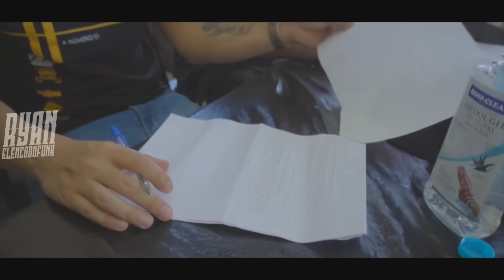Cracolândia - MC Hariel, MC Davi, Salvador, MC Ryan SP, Alok (Making Of Exclusivo) 2020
Artista - MC Hariel, MC Davi, Salvador, MC Ryan SP, Alok
Música - Cracolândia
Ano - 2020
Produção - DJay W e Alok

Quer sua música no canal, faça seu orçamento?